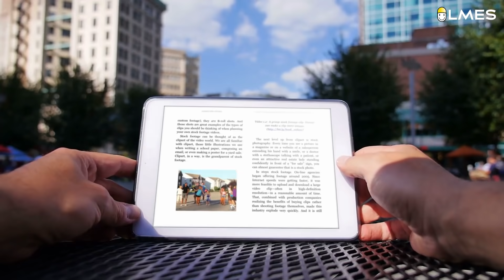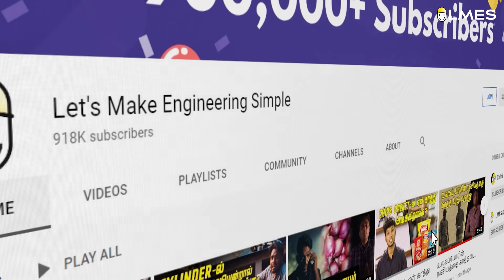Unnoticed Bloopers! | LMES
If your Debit/Credit card is not working, another way to join the YouTube membership is by adding a Gift voucher in Playstore and Redeem it.

Steps to follow:

1.Go to Paytm.com or Open Paytm App
Find the "Google play Recharge" option in Paytm
Enter Amount (say:299) and click Proceed to pay. Get the payment done.

2.Then, Open Playstore Payment methods Redeem code
Enter the code and redeem your Gift Voucher
Your Google Play balance will be Updated.

3.Open Youtube App
Choose perks (say Gold membership - 299)
Select the payment method as Google play balance and click Buy.